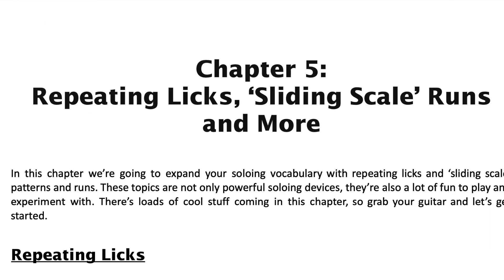Rock Guitar Lick - Jimi Hendrix, Slash, Angus Young Style (Rock Lick Lesson #3)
Learn to play this killer repeating rock guitar lick in the style of Jimi Hendrix, Zakk Wylde, Slash, Angus Young and other rock and metal guitar players. This versatile rock guitar lick sounds great played fast or slow and is built around a repeating bending lick. It's also a great lick for building your bending technique, playing speed and stamina. We'll start by playing the lick in triplets, then we'll switch to sixteenth notes to give it a different vibe. I'll take you step-by-step through this lick with on-screen tab so that you can learn to play it and work it into your rock and metal solos.

ROCK LICK METHOD FOR GUITAR Book with over 75 minutes of video lessons/demonstrations and nearly 60 minutes of backing tracks.

Also available to order from your local BOOKSHOP or LIBRARY.

CHECK OUT OTHER TITLES IN MY BOOKSTORE!

MUSIC THEORY FOR GUITARISTS - THE COMPLETE METHOD BOOK. Learn most of the music theory you'll ever need to know with this complete method for all guitarists.

Learn more about my bestselling NO BULL MUSIC THEORY FOR GUITARISTS - now a 3 book series!

CAGED SYSTEM, CIRCLE OF FIFTHS AND ALL MY OTHER BOOKS

Check out my PREMIUM VIDEO COURSES and MEMBERSHIP at my online school Total Guitar Lab.